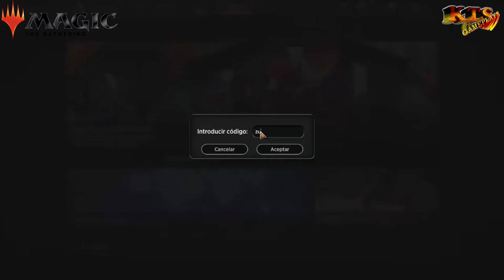MAGIC: THE GATHERING ARENA. | #1: ENTRAMOS EN LA ARENA. [MTG ARENA]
Hola Planeswalkers, estamos de vuelta y es el momento de entrar en MTG ARENA para probar el mazo de Ral Zarek de Gremios de Rávnica, pero antes vamos a echar una partida con otro de los decks básicos disponibles. ¡Es hora de MTG ARENA!